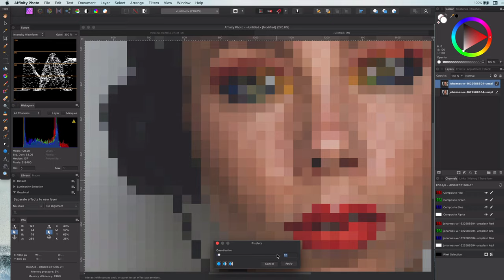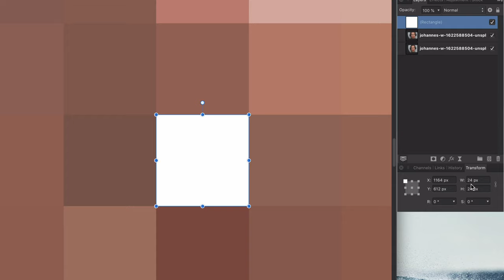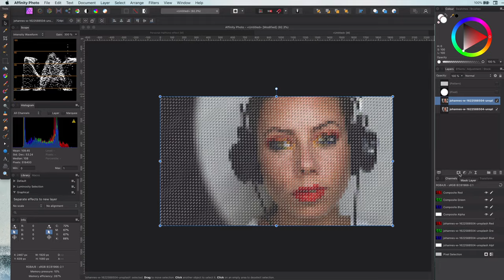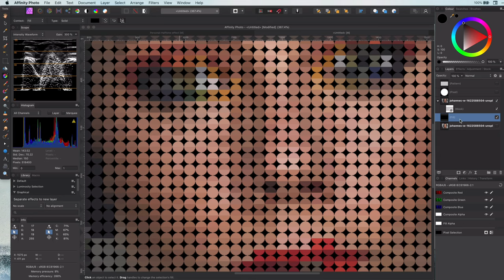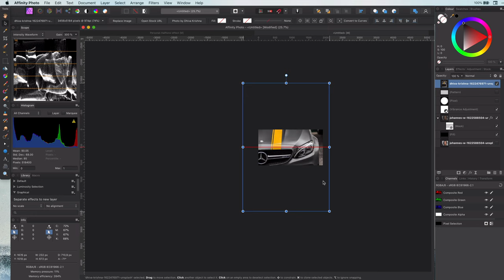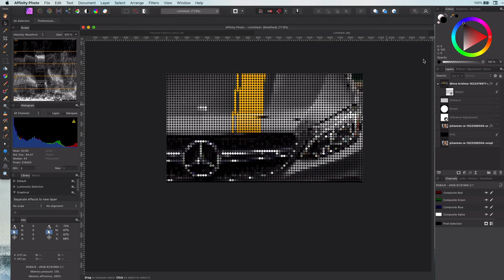A modern color DOT MOSAIC effect/pattern in Affinity Photo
An Affinity Photo tutorial showing how to create a futuristic, dot mosaic effect from a photo and how you can quickly replace it with another photo without having to redo all the effects.

I will be using a pixelate and a pattern layer to achieve this effect.